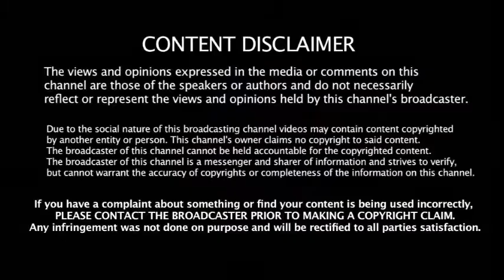IND vs WI தொடரில் நடக்கும் "சைகை" போர் - West Indies Bowler க்கு பதிலடி கொடுப்பாரா Kohli ??